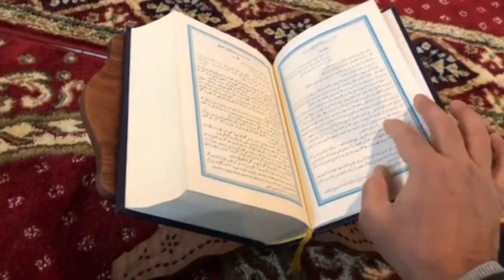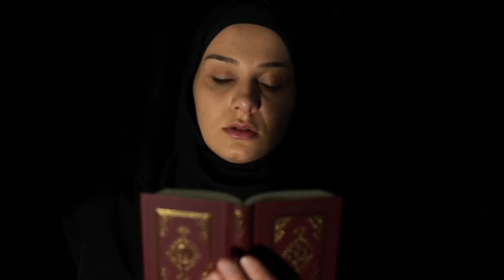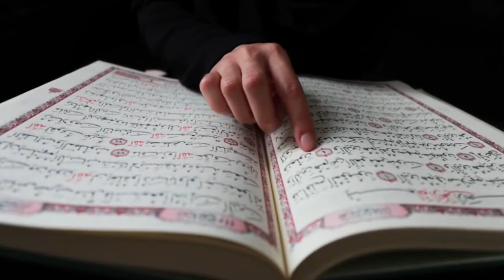Emotional and cry full byan by dr israr ,Allah kon se naki qabool krta hy